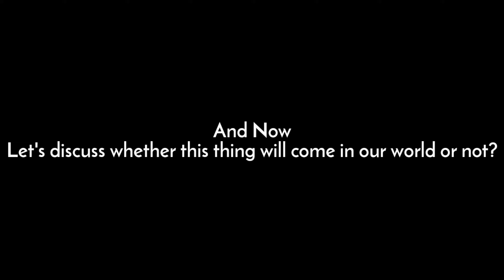Why Don't We Get This Yet ? 😭 | 光·遇 | Sky Chinese Version | Sky Cotl | Vizsky